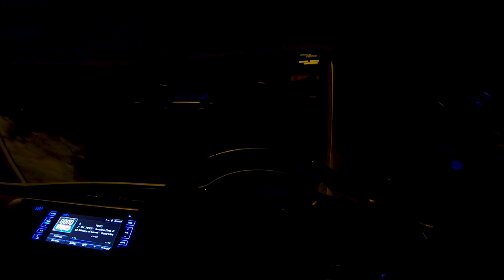WHATTT?!?! Can't believe this happened.. | Rock Fishing Australia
In this episode, I head out Rock Fishing with my good mates Kareem & Thomas in pursuit of Snapper, Drummer & Trevally. It was a great day on the rocks with moderate swells, easing winds but didn’t think I’d be catching my land based personal best Sydney Snapper! It was quite on the lures but they didn’t seem to mind good old fashioned bait. Hope you enjoy this episode. Cheers!

▬▬▬▬▬▬▬ ABOUT FISHING WITH MARKI MARK ▬▬▬▬▬▬▬

I’m Marki Mark, a passionate saltwater fisherman from Australia that likes to go out for a flick and land some fish. I generally fish from wharf's and piers primarily using bait & livies however not afraid to use some lures when the right time presents itself. I want to share my experiences, tips & tricks as fishing is great sport, highly addictive and makes a good day out with family & friends.

Tight-Lines, Marki Mark.

► Light Outfit 1
• Lox Yoshi SP7225-II 7”2 2-5Kg
• Shimano Sustain 3000
• Yamatoyo PE Jigging 8X PE1.5 - 27lb
• Shimano Ocea EX 6 - 12Lb Fluorocarbon Leader

► Light Outfit 2
• Shimano Raider 7”6 2-4Kg Bream Spin
• Shimano Sedona 3000
• Shimano Kairiki x8 15lb

► Medium Outfit
• PENN Ocean Assassin 7”2M PE1.5-3
• Shimano Stradic 5000FK
• Daiwa J-Braid Grand x8 30Lb / Shimano Ocea EX 30Lb Fluorocarbon Leader

► Med-Heavy Outfit 1
• Shimano Ocea Offshore 8”0 30-50Lb
• Shimano Biomaster 8000HG
• Shimano Kairiki x8 50Lb Braid / 50Lb Shimano Ocea EX Fluorocarbon Leader

► Med-Heavy Outfit 2
• Daiwa Saltist BW 962HFS
• Shimano Saragosa SW 6000
• Daiwa J-Braid Grand x8 40Lb / 40Lb Shimano Ocea EX Fluorocarbon Leader

► Med-Heavy Jigging Outfit
• Shimano Game Type J 6”0 PE 5
• Shimano Twinpower SW 8000PG
• Daiwa J-Braid Grand x8 60Lb / 60Lb Shimano Ocea EX Fluorocarbon Leader

▬▬▬▬▬▬▬ CAMERA EQUIPMENT ▬▬▬▬▬▬▬

• iPhone X 256GB Space Grey
• GoPro Hero 6 Black
• GoPro Hero 7 Black
• SanDisk Extreme MicroSDXC 64GB Memory Card
• SanDisk Extreme MicroSDXC 128GB Memory Card
• GoPro Rechargeable Battery
• GoPro Chesty - Chest Mount
• Joby GorillaPod Action Tripod
• Ulanzi V2 Vlog Case Shell
• Saramonic SR-XM1 3.5mm TRS Microphone

▬▬▬▬▬▬▬ MUSIC SOURCES ▬▬▬▬▬▬▬

• Reel Happy Co – IG: @reelhappyco

• Tevs Fishing – IG: @tevsfishing

• High Seas Lures – IG: @hslures

• FILF Clothing – IG: @fvckilovefishing

• Kareem – IG: @kareemnasreddine